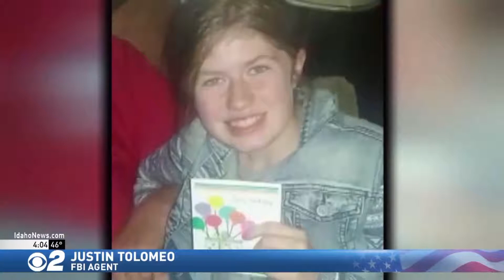Jayme Closs Is Rescued in Wisconsin